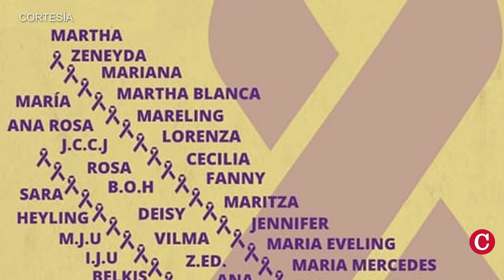46 mujeres nicaragüenses fueron asesinadas en el primer semestre de 2024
Al menos 46 mujeres nicaragüenses han muerto a causa de la violencia machista en el primer semestre de 2024, dentro de Nicaragua o en el extranjero, según el informe más reciente de la organización feminista Católicas por el Derecho a Decidir, capítulo Nicaragua.

Sigue la cobertura de la Asamblea General de la OEA, desde Paraguay, en nuestro web confidencial.digital 👉🏻